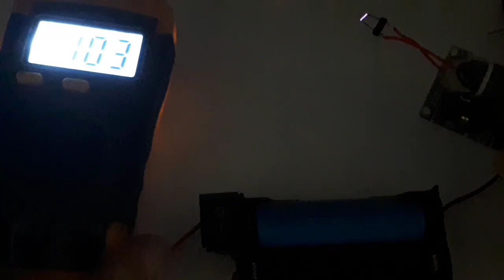Modul tegangan tinggi 3.7V-15KV Module Generator Tegangan Tinggi 15KV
Modul ini saya beli karena menurut saya murah sekali, saya dapatkan sekitar Rp. 40.000. Dengan membeli modul ini, kita dapat belajar dengan mudah untuk membangkitkan tegangan tinggi.
Karena bisa kita atur dengan mudah jumlah lilitannnya.

00:00 radal05
00:11 unboxing kit tegangan tinggi
00:25 Assembly
02:57 Test